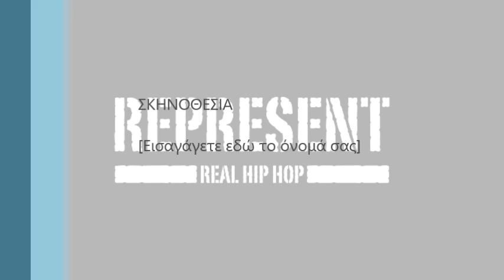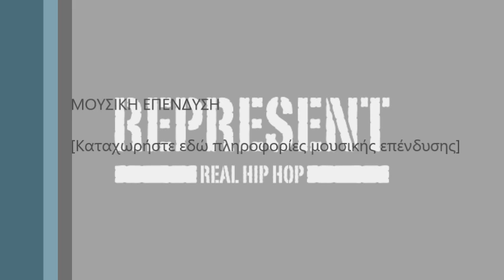FREESTYLE FROM DJ BS ft. 007 cyprus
FREESTYLE FROM DJ BS ft. 007